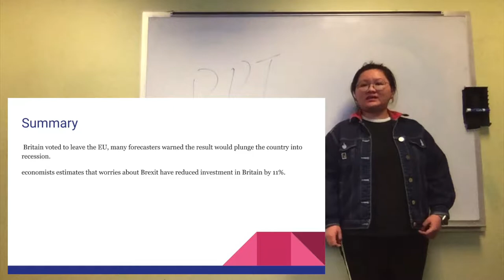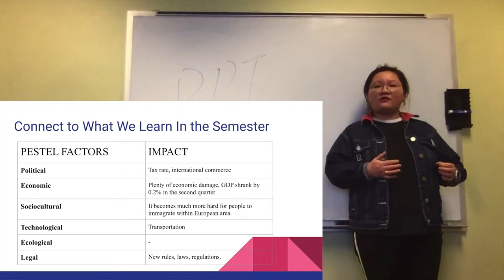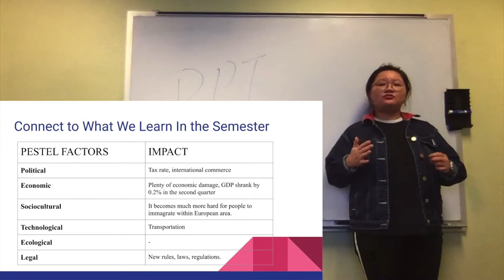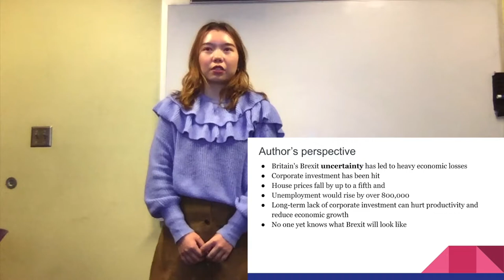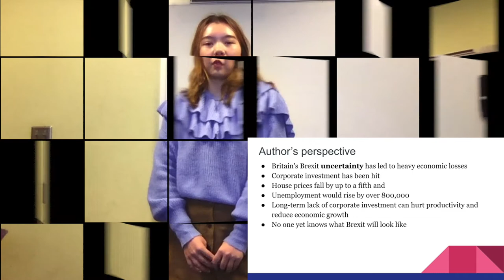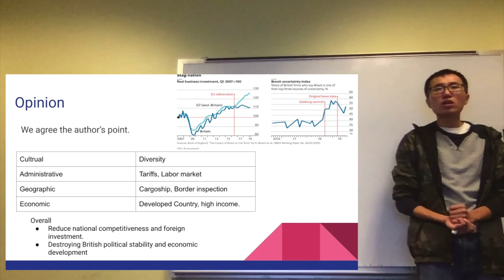WPC480 Group Presentation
Group members : Zilin Wang, Qiying Mao, Haoxin Yang